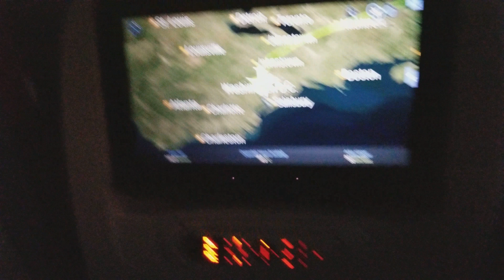Turkish Airlines before landing Washington DC Dulles Airport